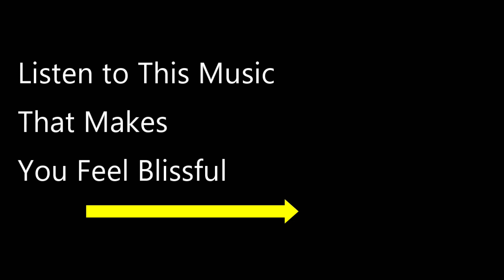Kip Mazuy - A Shower Of Blessings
Meditation music by Kip Mazuy from the album: The Sweet Nectar of Silence.  Title: "A Shower of Blessings."